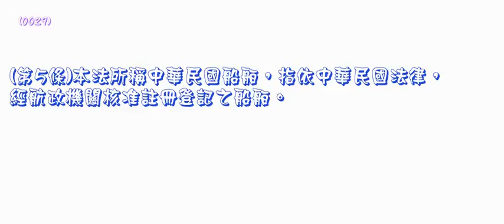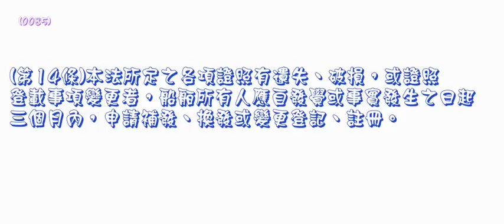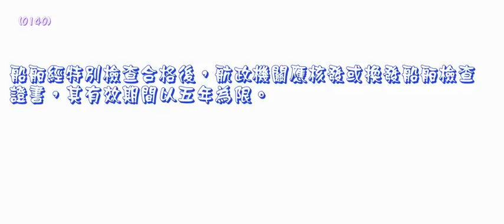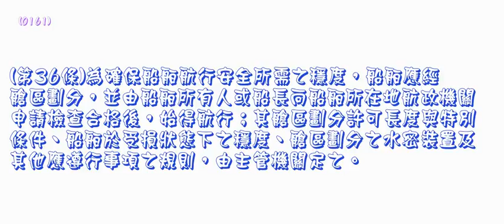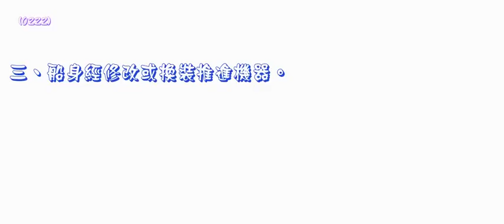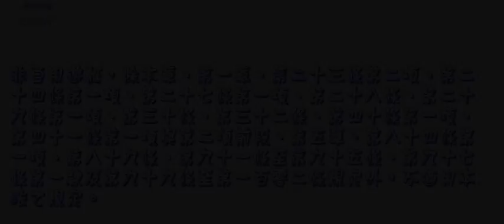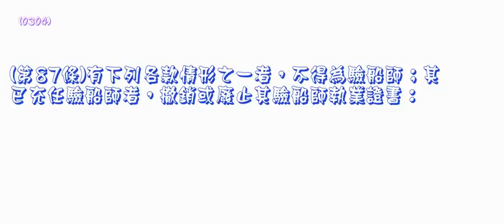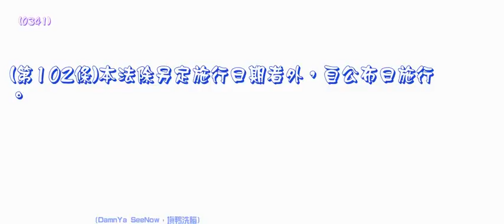360＿船舶法＿991208版（龜速朗讀）